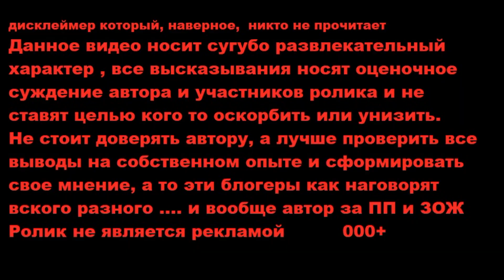Снеки из ЯПОНИИ для фанатов аниме Странный обзор еды от Доброслав 13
Сегодня в ролике Снеки из ЯПОНИИ для фанатов аниме  Странный обзор от Доброслав 13 попробуем впервые настоящие японские закуски снеки с необычными вкусами

Чипсы Лейз Lays , Московский картофель, чипсы натуралс Naturals , чипсы Тиррелз Tyrrells , Чипсы BON GIORNO , Чипсы BRUTO КРАФТ
какие из этих чипсов вкусные ? мы узнали в предыдущем ролике, а сегодня изучаем японских представителей
Грильков (Грилькоффф) , Обломов, Покащеварим и прочие обзорщик еды снимают свои обзоры на еду из магазина, ну а мы снимем свои деревенские обзоры всякого съедобного и не съедобного от Доброслав 13и семейства. Съедобное / не съедобное - в поисках вкусной и необычной еды.
Мукбанг это громко сказано, у нас просто дегустация японских снеков - крекеров.
Всем добра и позитива. Ваш не фанат аниме Доброслав 13
обзор еды